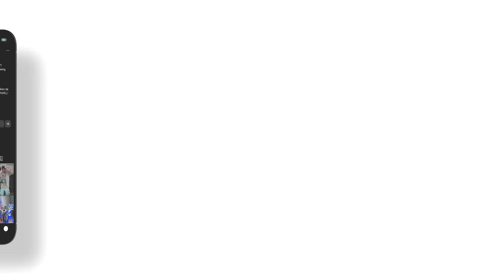CONSTRUIMOS a MIKECRACK de LEGO en 10 HORAS / 10 MIN / 10 SEG 😱💎 + SORTEO ÉPICO!!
En el vídeo de hoy construiré mi figura de LEGO en 10 segundos, en 10 minutos y en 10 horas! Además veremos una animación Stop-Motion hecha por LEGO para celebrar la salida de los nuevos set de LEGO Minecraft!
Espero que os gusten mucho porque además al final del vídeo habrá un sorteo muy ÉPICO!

⏰⏰ TIEMPOS ⏰⏰
0:00 Presentación
0:55 Película de LEGO
2:43 Mikecrack en 10 Segundos
4:00 Mikecrack en 10 Minutos
8:26 Mikecrack en 10 Horas
9:42 Sorteo Épico